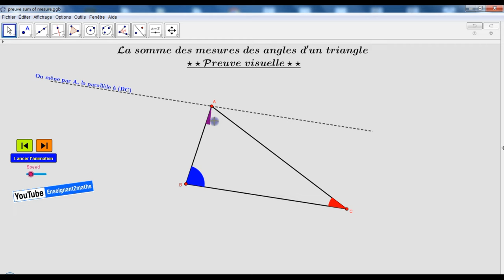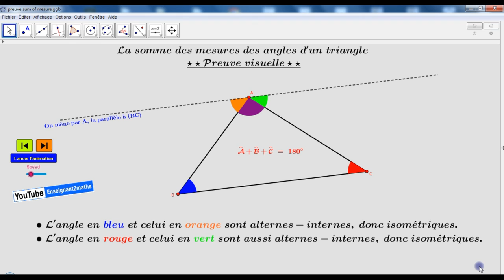Somme des mesures des angles d'un triangle (preuve). البرهنة على خاصية مجموع قياسات زوايا مثلث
Applet geogebra permettant d'illustrer aux apprenants la propriété fondamentale des triangles et la démontrer en se basant sur les propriétés des angles engendrés par deux droites parallèles et une sécante.